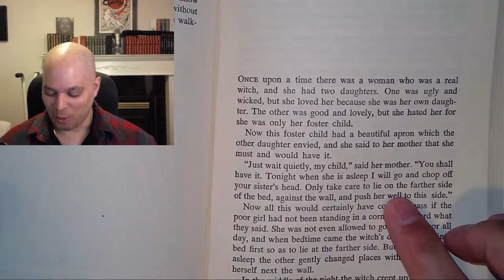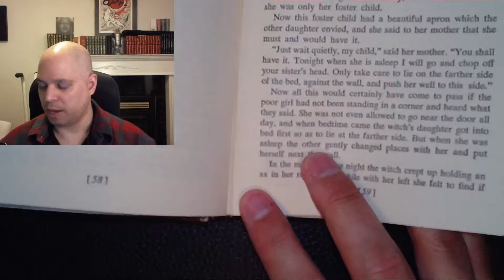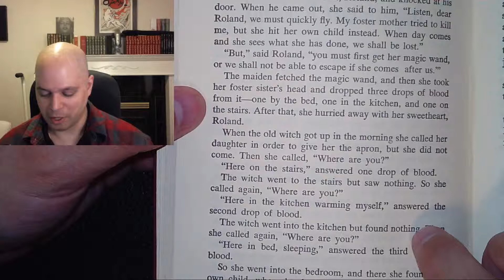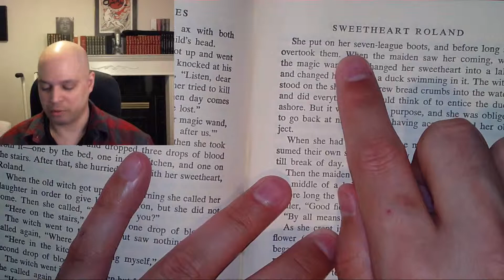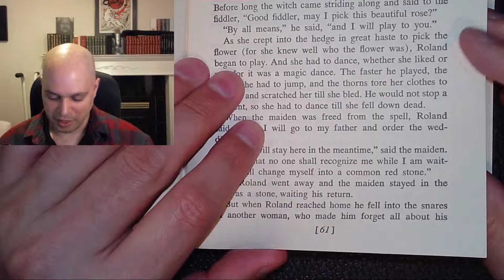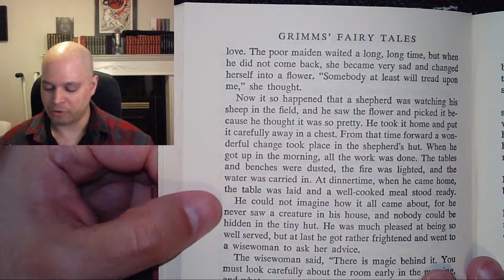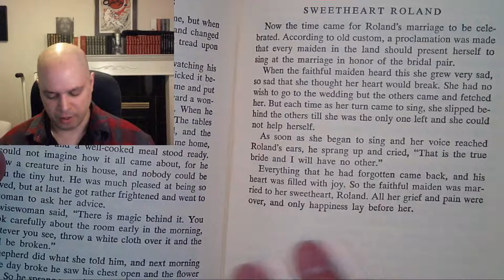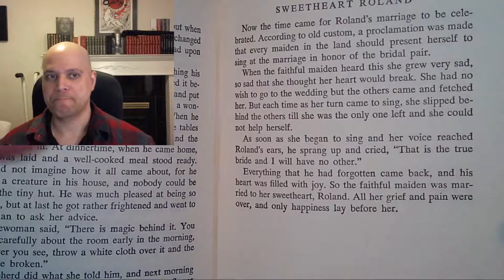Let's Read - Grimms' Fairy Tales - Sweetheart Roland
A reading of "Sweetheart Roland" from _Grimms' Fairy Tales_ (1963), by Companion Library, published by Grosset & Dunlap